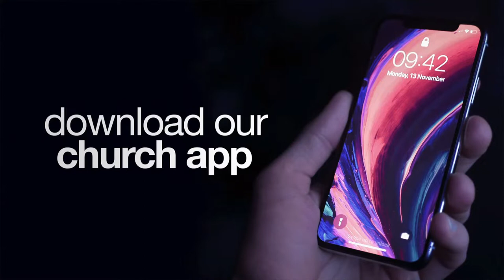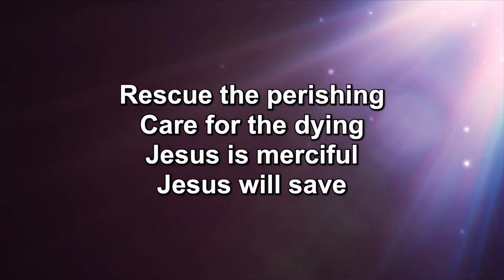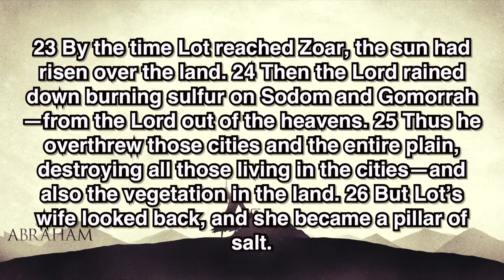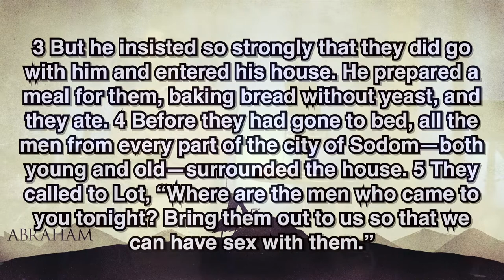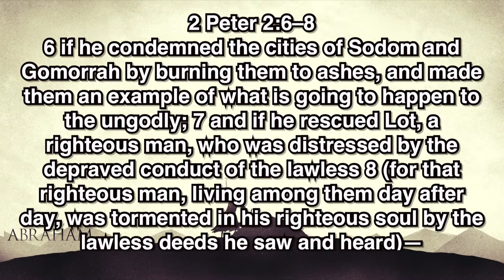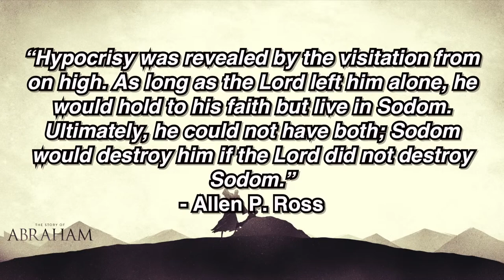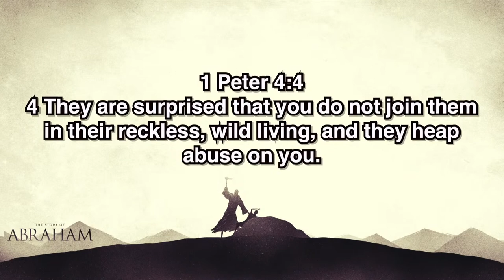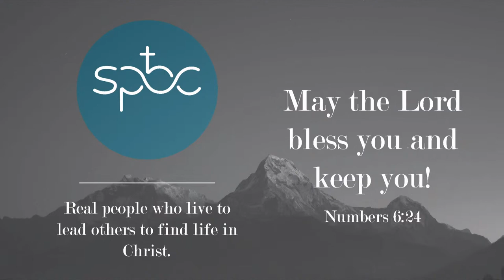Genesis 19: 1-29 Traditional Service July 25th 2021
God's Grace Abounds!